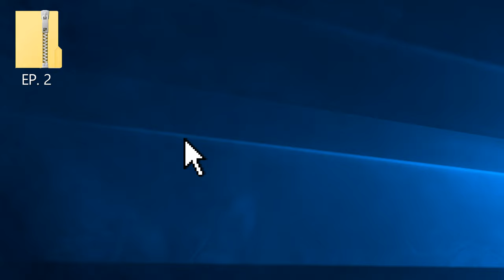Animation Vs Friday Night Funkin' EP.2 Official Trailer (Inferno Direct)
check out inferno!

Credits:

@kixelart Made the thumbnail art!

@Hexalhaxel Animated the intro animation!

@OJogadorAnimador Animates the end animation!

@LeLazyOne for editing the whole trailer!

And the entire avfnf team ❤️

Sir Chapurato
Mijaelio
03cube
White ninja
Longestsoloever
Cancerpinguin 2.0
Noogai
Serkoid
Sensisgone
Hazelpy
Sic
Tiburonoes
Ekical
PeaceHacker
Simox
Boink
Ojogadoranimador
Top 10 awesome
Chaotrix
Salty Sovet
Hexal
Spoon Dice Music
Savia01
Idiotic Sugar
Geon Woo
Reginald
Skwoop
The Lost Gamer
Tostitos
Mayosifrayo
Yes It's Bee
SurgeSPB
SulfurAnimations
Imjustatommix
Zeff
Ooum
Kixel
LeLazyone
Scifi YT
Haylow
Mmushrooms
The Deserved One
nizzywitch
swoleboi
azurizone
egglo

Special Thanks
Dereiphobia
John Daily
Gray
Tumid